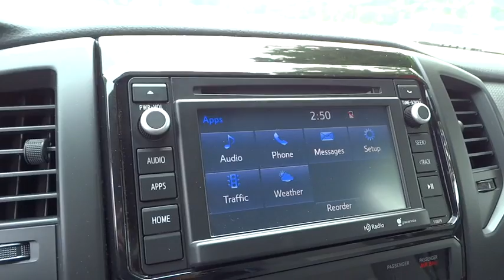2015 Toyota Tacoma San Rafael, San Francisco Bay Area, San Francisco, CA 235255I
2015 Toyota Tacoma
2015 Toyota Tacoma 4WD V6 DOUBLE CAB..CERTIFIED - Stock#: 235255I - VIN#: 5TFLU4EN6FX129082

Toyota Marin
445 Francisco Blvd East

New Arrival! CARFAX 1-OWNER!! This 4WD V6 DOUBLE CAB..CERTIFIED comes with great features including: BLUETOOTH, 4-WHEEL DRIVE, AUTOMATIC HEADLIGHTS, AND TIRE PRESSURE MONITORS This 2015 Toyota Tacoma 4WD V6 DOUBLE CAB..CERTIFIED is. Buy with confidence knowing Toyota Scion Marin has been exceeding customer expectations for many years and will always provide customers with a great value! Ask about the Toyota Marin exclusive 10 Point Value Guarantee, which includes a 3-day/250 mile money-back guarantee and 7-day/700-mile exchange policy